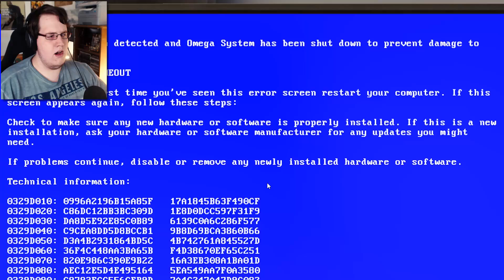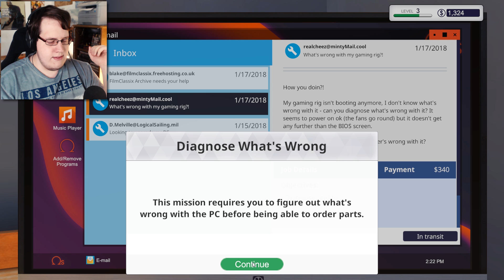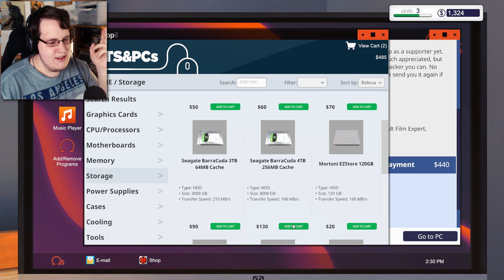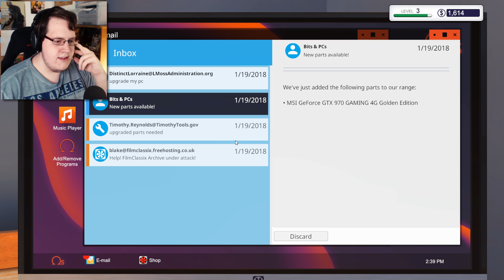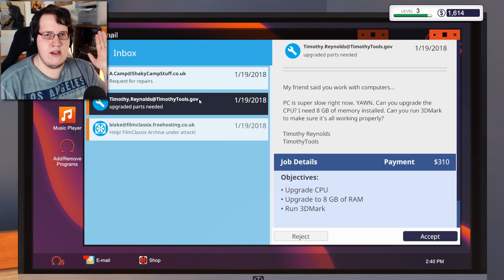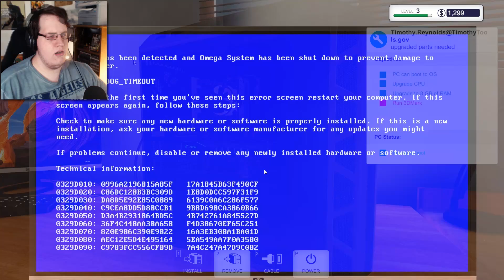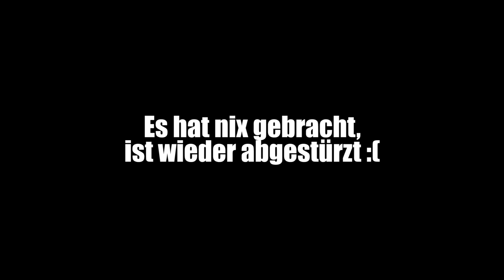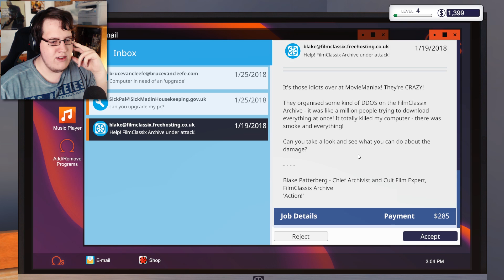HAB ICH WAS KAPUTTGEMACHT? || PC Building Simulator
Willkommen zurück zu PC Building Simulator! Dieses Mal bei PC Building Simulator treffen wir auf Bluescreens mit unbekannter Ursache! Danke für's Angucken und Liken von PC Building Simulator!

Link zu PC Building Simulator (Steam)